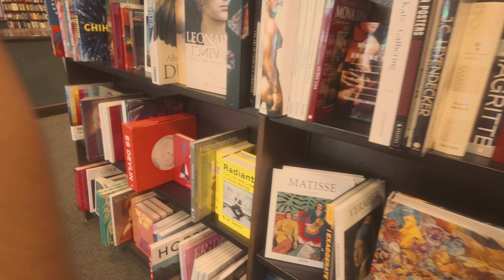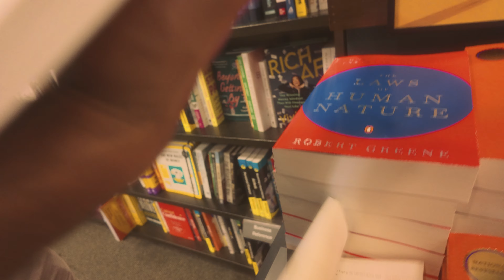pov: balancing your weekends with fun, chill vibes, and productive work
Turn on the push notifications so that you will be notified every time I post a new video!